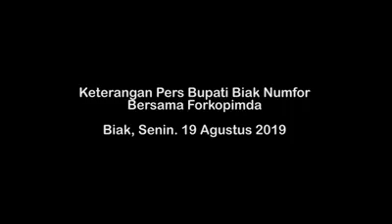Keterangan pers bupati biak tentang kerusuhan kemarin senin 19 agustus 2019